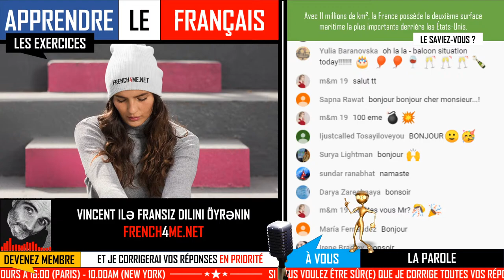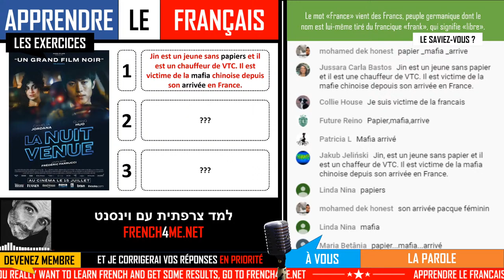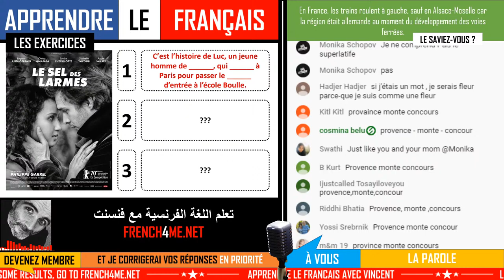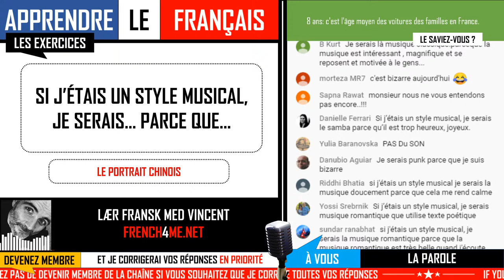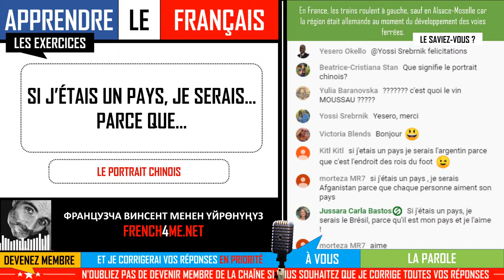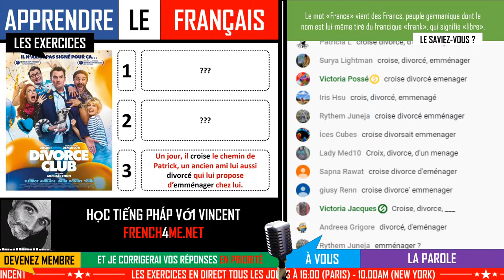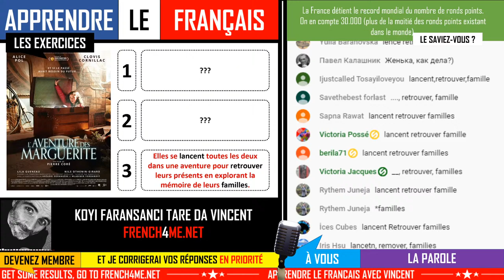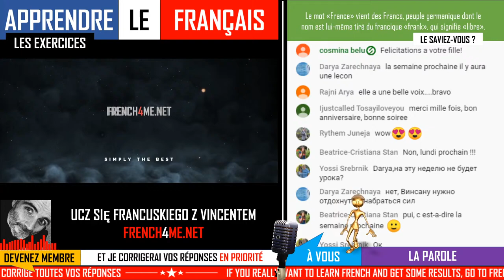🔵⚪🔴 LIVE ıllıllııllıllı LEARN FRENCH WITH VINCENT